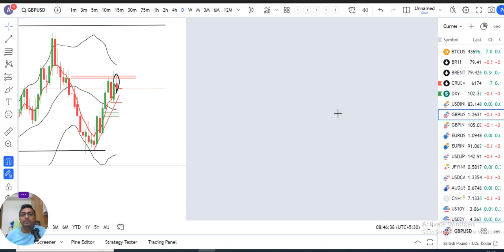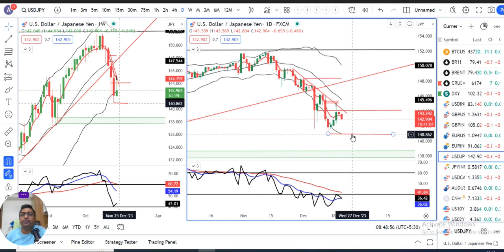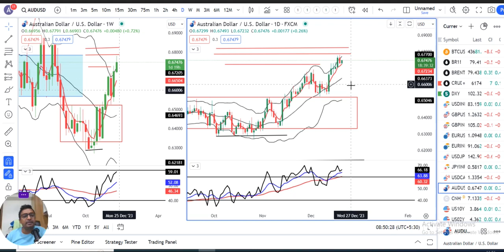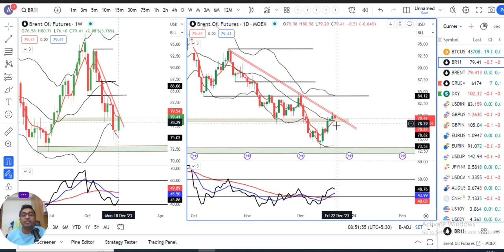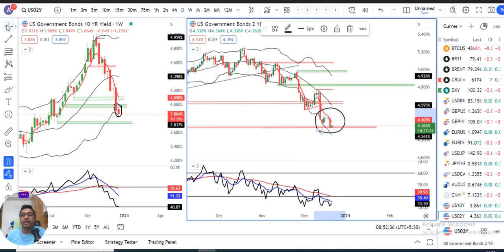Dollar rises on safe haven bid, big UK inflation drop hits pound.